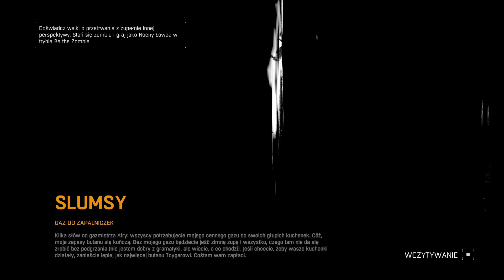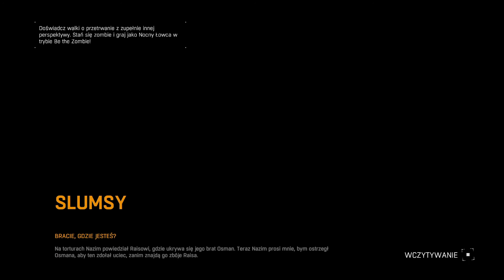Zagrajmy w Dying Light - Królowa Wiedźm #23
Zanim przejdziemy do wątku fabularnego, który przeniesie nas do nowej lokacji musimy zająć się wszystkimi pozostałymi zadaniami pobocznymi w Slumsach. Obok zadań zbierackich pojawią się też bardzo ciekawe wątki, jak na przykład wątek Osmana, którego widzieliśmy podczas spotkania z Raisem czy tajemniczej "wiedźmy" na bazarze, której tajemnice mogą nam bardzo pomóc. Zapraszam do oglądania!

I jak Wam się podobał dzisiejszy odcinek ? Napiszcie w komentarzach co sądzicie na temat tej wiedźmy i zostawcie łapkę w górę, jeśli seria Wam się podoba.